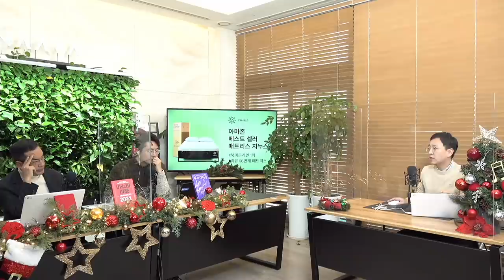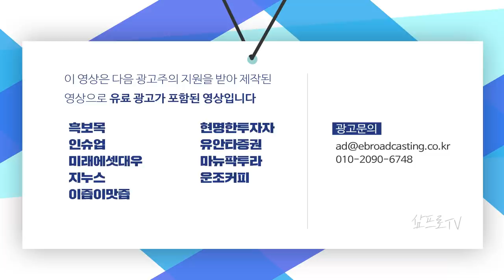시장성 커지는 배터리 산업.. 중국기업의 발전 가능성 높다? f.권순우 기자